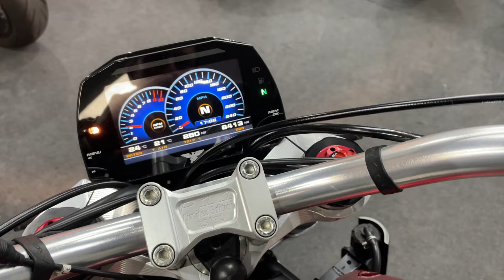Moto Morini Milano Limited walk around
Moto Morini Limited, for sale at moto-hub.co.uk